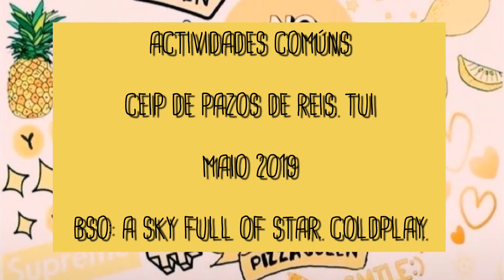Premios cómics 2019